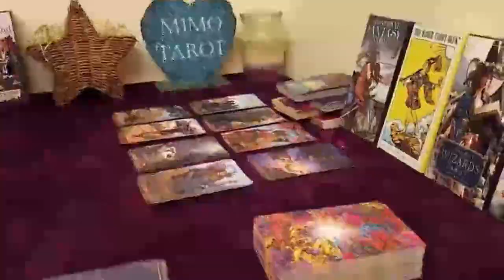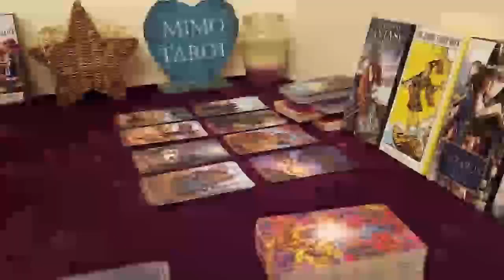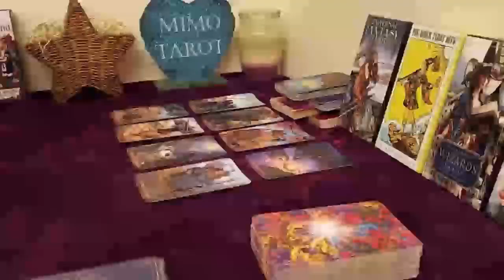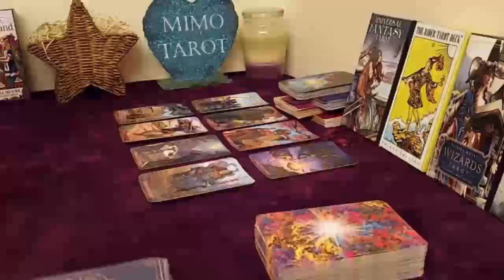pisces tarot love reading guess what it is on its